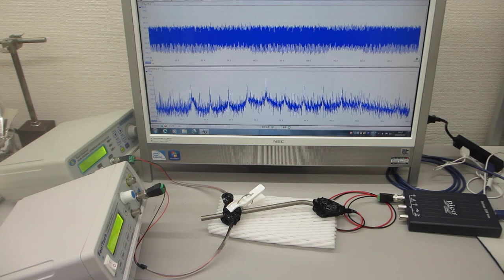超音波プローブを利用した超音波の送受信システム（超音波システム研究所）